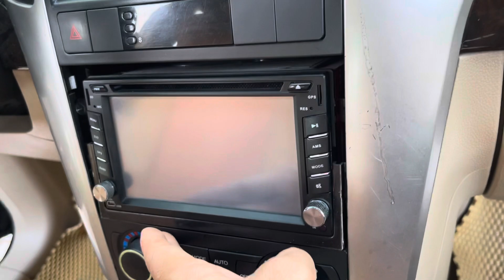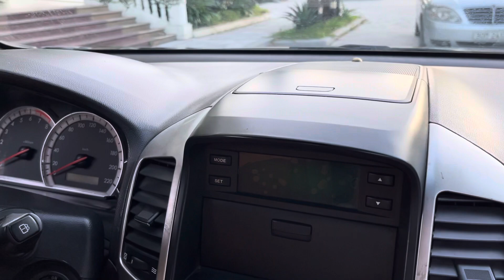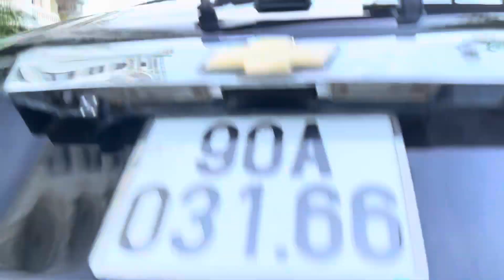7 chỗ dáng đẹp rẻ tiền thì có xe nào qua đc .. captiva hai 35 triệu